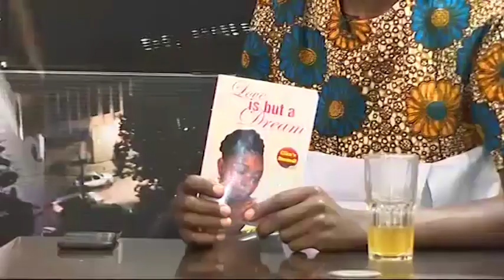Thursday Night Live With Dr Ofweneke - Full Episode (Mayonde & Ciru Muriuki )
Thursday Night Live With Dr.Ofweneke is currently Kenya's fastest rising and most watched comical talk show in the region. The show is hosted by top comedian Dr Ofweneke who is a seasoned stand up comedian, actor, author, motivational speaker, events host & brand consultant. The show airs every Thursday on KTN at 8pm. The show brings guests from  he entertainment scene to the cooperate to the political spheres making it very popular due to the hosts ability to balance conversation with humour and still be able to handle sensitive/serious topics.